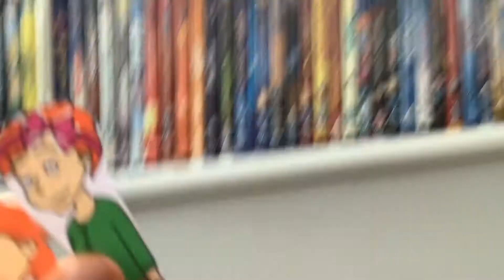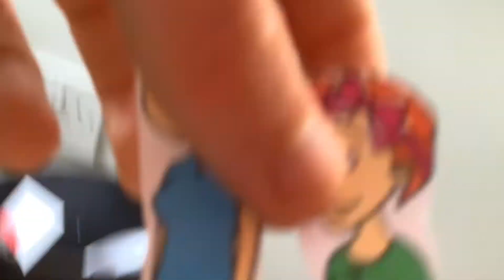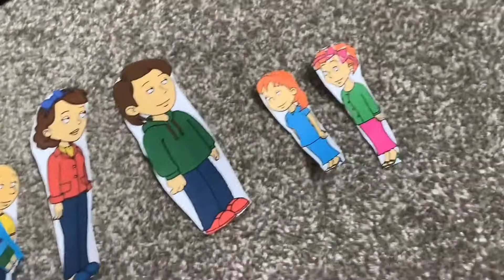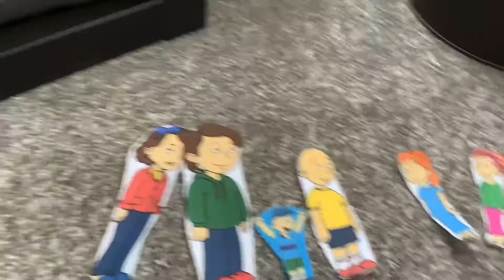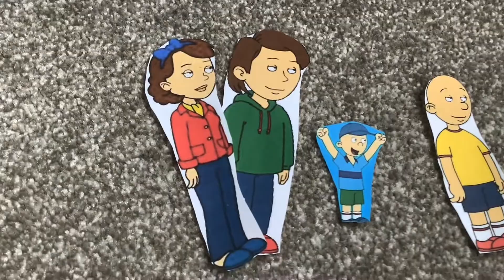Rosie and Daisy become giants and destroy the city/mega ultra grounded/extreme punishment day